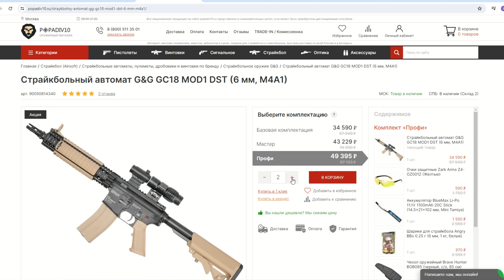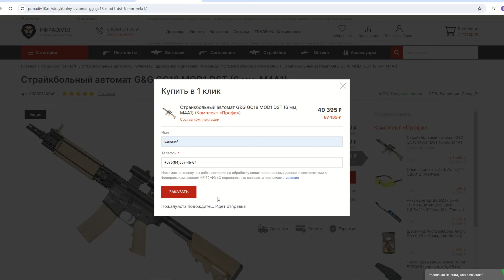Страйкбольный автомат Cyma M4 CM503 (6 мм, складной, пластик) Видео Обзор